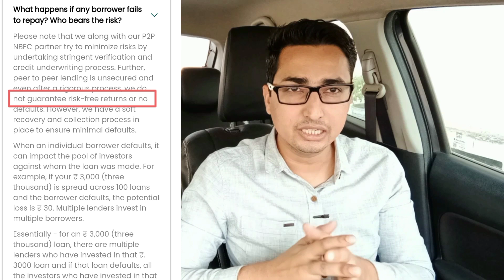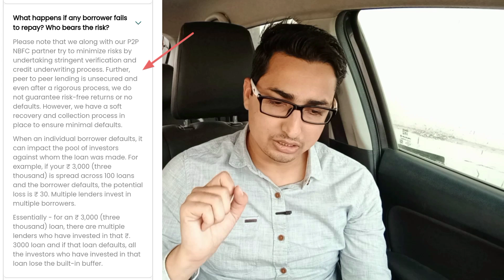12 Club Disadvantages | 12% Club Bharatpe is Safe or Not | 12 Club Review in Hindi | MyCompany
12 Club Disadvantages | 12% Club Bharatpe is Safe or Not  | 12 Club  Review in Hindi | MyCompany
My Favourite Demat Account-

00:00 shocking facts
01:14 Disclaimer
01:48 1st Disadvantage
02:09  2nd Disadvantage
02:33  3rd Disadvantage
03:00  4th Disadvantage
03:22  5th Disadvantage
04:39  6th Disadvantage
05:33  7th Disadvantage
06:20  8th Disadvantage
06:48 Conclusion and closing comments
Queries Solved-

1.12% club
2. 12 club risk in hindi
3. 12 percent club risk
4. 12 club login problem
5. 12 percent club
6. 12 percent club loan
7. what is 12% club
8. 12 percent club review
9. 12 percent club, bharatpe
10. 12 club app benefits
11. 12% club bharatpe
12. 12 club bharatpe loan kaise milta hai
13. 12 club bharatpe ke nuksan
14. 12 club bharatpe problem
15. 12 club review
16. 12 club app review
17. 12 club full review

complete knowledge is given in this video
So watch it right Now.
 Suggested videos -

Vikas meena
MyCompany